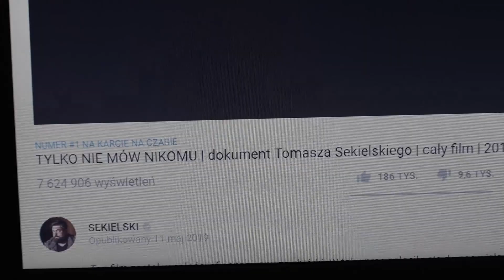WROCŁAW. Ksiądz z Wrocławia bohaterem dokumentu o pedofilach.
Dokument Tomasza Sekielskiego o pedofilii w polskim kościele zelektryzował Polaków. W filmie nie zabrakło nawiązań do wydarzeń z Dolnego Śląska. Jednym z bohaterów dokumentu jest Paweł K. Jak się teraz okazuje, były już ksiądz, który odsiaduje wyrok za gwałt.